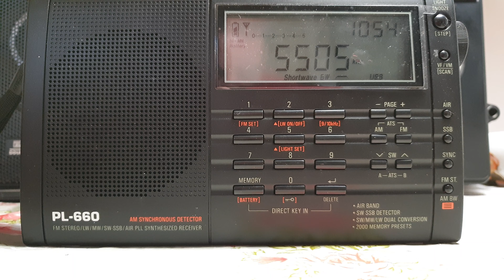PL660 Ascolto Shannon Volmet 5505 KHz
Il PL660 nella prova in Usb